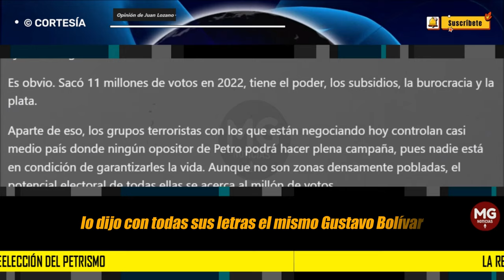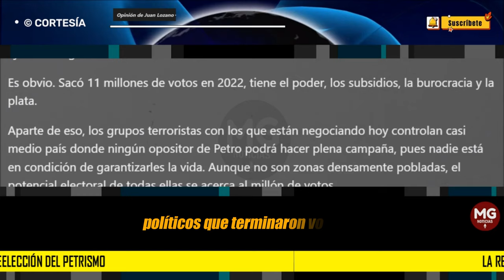LA REELECCIÓN DEL PETRISMO 📢 Opinión de Juan Lozano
Aparte de eso, los grupos terroristas con los que están negociando hoy controlan casi medio país donde ningún opositor de Petro podrá hacer plena campaña, pues nadie está en condición de garantizarles la vida. Aunque no son zonas densamente pobladas, el potencial electoral de todas ellas se acerca al millón de votos.
columna JUAN LOZANO